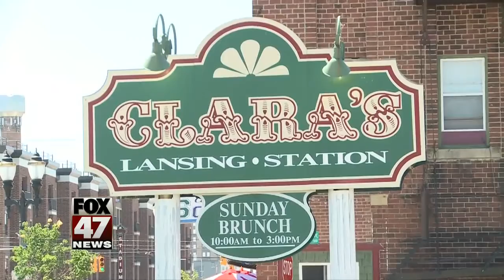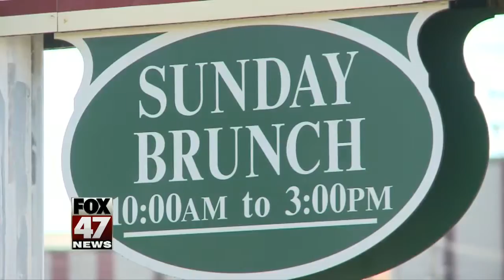37-year-old downtown restaurant to close doors Sunday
Clara's Lansing Station is closing its doors on Sunday after 37 years of service.